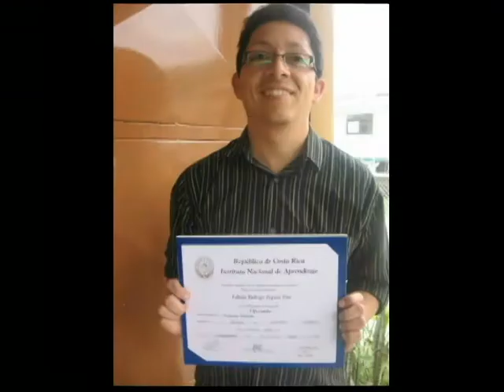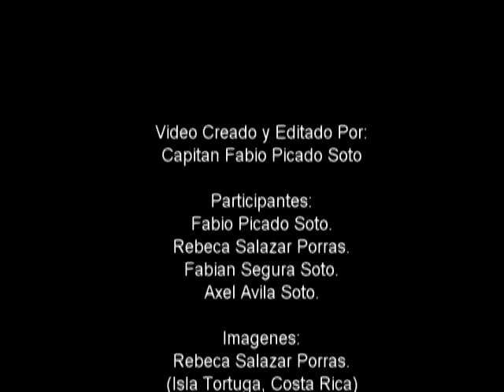Captain Morgan.avi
Video para el concurso del capitan morgan!